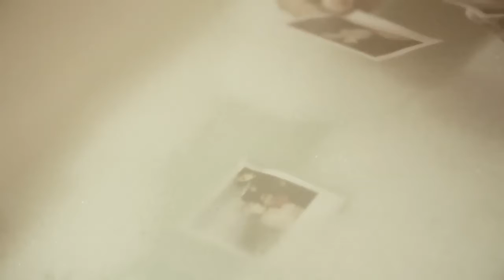ESPERANDO AL DOMINGO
ESPERANDO AL DOMINGO, del álbum TE DROGAMOS ÓYENOS de CURAS HINCHABLES PARA NIÑOS INSACIABLES.

Extraído del largometraje EVANGHELIO del mismísimo DIOS.